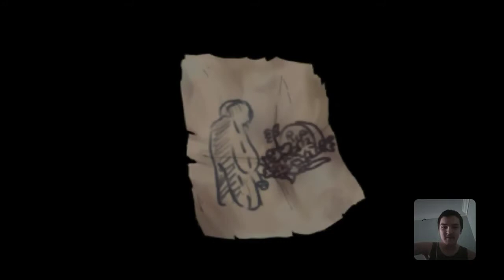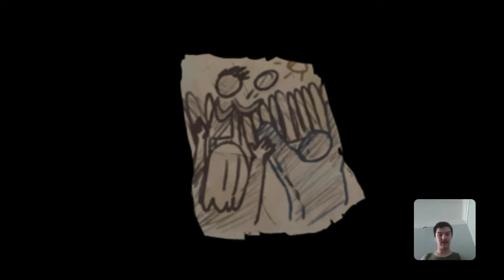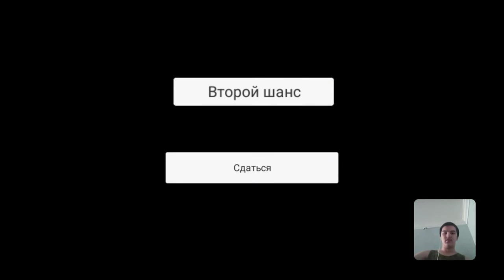ХОРРОР ИГРА "Mama" ОТ Windy31 | Баги, фейлы, смешные моменты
Я написал все моменты, который я проходил, (Смайл ⚠️ есть важные, но смешные моменты, неожиданная встреча и другие):
0:00 - Вступление
1:16 - Начало игры
2:30 - Первый скример Мамы
3:07 - Неожиданное появление Мамы и скример №2 ⚠️
3:50 - Мамонда пришла ко мне и скример №3
4:38 - Неожиданное нападение и скример №4 ⚠️
5:05 - Немного тупонул
5:40 - Мамонда ищет дошик
6:08 - Никак не могу попасть в кладовку
7:21 - Телепортация
8:40 - Прошла через дверь и получил скример №5 ⚠️
9:20 - Продолжение следует + скример №6
9:57 - Скример №7
10:18 - Скример №8
10:38 - Спалила + скример №9
11:01 - Фейл. Скример №10
11:16 - Чуть не поймала меня.
11:52 - Скример №11 + Небольшая кат-сцена ⚠️
12:44 - Сегодня не мой день + Скример №12
13:44 - Совет от Владленыча + Скример №13 ⚠️
14:50 - Решила на меня напасть, устала и ушла на свояси ⚠️
15:20 - Но это не точно...
15:50 - Неожиданное появление, опять + Скример №14 ⚠️
16:05 - Теперь я понял, где она появляется + Скример №15
16:30 - Караулит дверь от кладовки
17:21 - Нашёл ключ от школы и продумал план побега
18:46 - План №1 сработал, но и это было не точно...
19:58 - Немного испугался + Скример №16 ⚠️
20:24 - Опять Фейл + Скример №17
20:42 - Скример №18
20:25 - Скример №19
21:32 - Скример №20
21:45 - Скример №21
21:53 - Я в ловушке + Скример №22
22:14 - Небольшой баг
23:00 - Дурацкие управление + Скример №23 + Звонок телефону (Женщина говорит на английском языке, переведите сами) ⚠️
24:16 - Захожу в подвал + Скример №24 ⚠️
25:38 - Скример №25
25:45 - Неожиданно отключилась запись видео.
26:13 - Скример №26
27:04 - Так и не взял трубку + Скример №27
27:33 - Включил мини-игру ⚠️
28:40 - Еле удрал
29:12 - Скример №28
29:30 - Осталось собрать ещё 1 коробку ⚠️
29:45 - Продул + Скример №29 ⚠️
30:07 - Снова фейл + Скример №30
30:22 - Мать, где коробка? + Скример №31
30:40 - Как она меня поймала? + Скример №32 ⚠️
30:57 - Собрал 5 коробок, пора сбежать! 😃 ⚠️
31:06 - ПОЧТИ СБЕЖАЛ!! КАК?? - Скример №33 ⚠️
31:54 - Скример №34
32:00 - Скример №35
32:16 - Неожиданная встреча? Кто он? + Скример №36 ⚠️
32:58 - Опять прошла через дверь + Скример №37 ⚠️
33:08 - Скример №38
33:31 - Скример №39
33:46 - Скример №40
33:56 - Скример №41
34:01 - Устал играть + Скример №42. Конец.

Видео записано с помощью приложения DU Recorder.